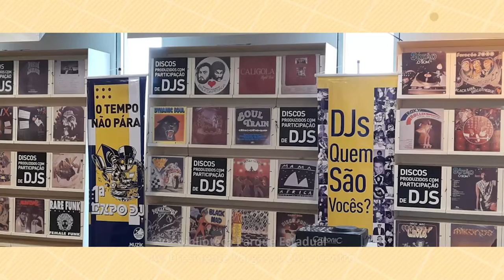Agenda Cultural - 05/10/22